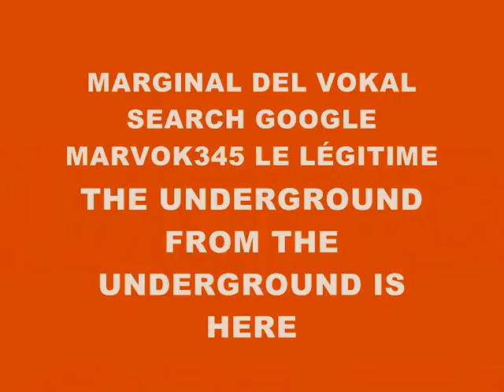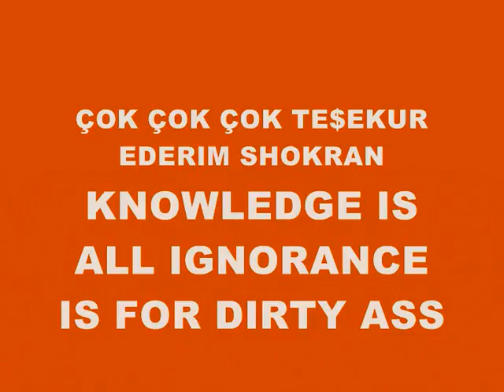MUSIC 846-SUPER WEIGHT-PRODUCED IN MY PLAYSTATION 2 MARVOK345